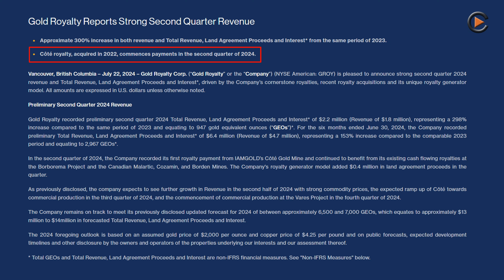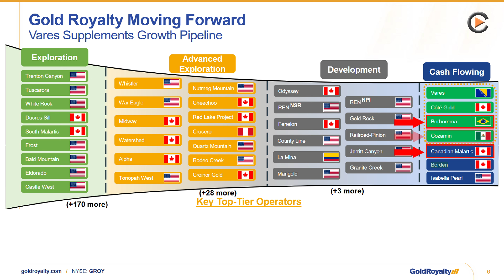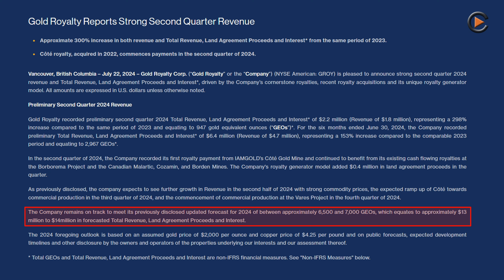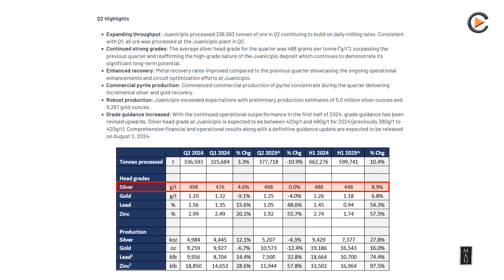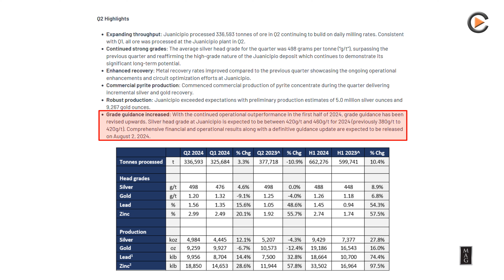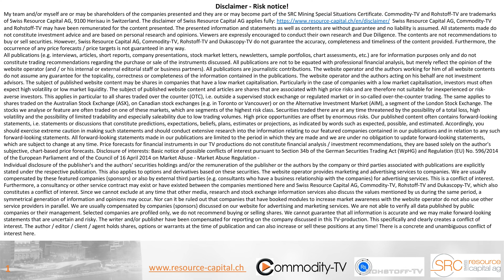Quarterly Update from Gold Royalty and MAG Silver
Gold Royalty reported high revenues in the second quarter of 2024 with a 300% increase in total revenues compared to the same period in 2023. MAG Silver also provided an update. The ore grade forecast was also increased, which benefits profitability.

ISIN: CA55903Q1046 , WKN: 460241 , FRA: MQ8.F , TSX: MAG.TO , Valor: 1596180